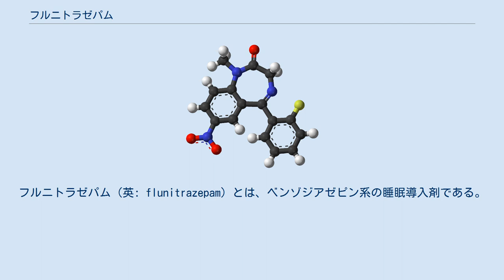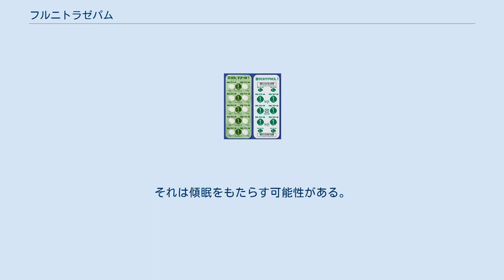フルニトラゼパム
エフ・ホフマン・ラ・ロシュ
フルニトラゼパム（英: flunitrazepam）とは、ベンゾジアゼピン系の睡眠導入剤である。
商品名サイレースで販売。
ロヒプノールは2018年に販売中止。
 一般的に、睡眠薬としてのフルニトラゼパムの処方は、特に入院患者など、他の催眠薬に反応しない慢性または重度の不眠症の短期間の治療を目的としている。
フルニトラゼパムは、投与量ベースで最も強力なベンゾジアゼピン睡眠薬の一つとされている。
他の催眠薬と同様、フルニトラゼパムは、慢性の不眠症患者に対して短期的・頓服的に限って使用すべきである。
不眠症には、就寝直前に服用する。
日本のベンゾジアゼピン系の乱用症例において最も乱用されている。
日本の麻薬及び向精神薬取締法の第2種向精神薬である。
向精神薬に関する条約のスケジュールIIIに指定されており、これは1994年に他のベンゾジアゼピン系よりも強い乱用の傾向から1段階昇格したことによる。
アメリカでは医薬品として承認されたことはない。
日本の精神科治療薬のうち過剰摂取時に致死性の高い薬の4位である。
 1970年代前半に、スイスのロシュ社が開発し、1975年にヨーロッパで販売を開始された。
 日本では、1984年3月に日本ロシュ（現:中外製薬）からロヒプノール、エーザイからサイレースの商品名で販売を開始し、後に各社が後発医薬品としてフルニトラゼパムを販売する。
2018年に権利移譲によりロヒプノールは販売中止。
 フルニトラゼパムは他の多くのベンゾジアゼピン系薬剤と同様に、鎮静、抗不安、抗痙攣および筋弛緩作用を有する。
鎮静作用（特に入眠・催眠作用）に限ってはベンゾジアゼピン系に分類されるものの中では高力価とされ、治療範囲での投与量で比較するとジアゼパムのおよそ10倍の効力を持つとされる。
ゆえに投与量はジアゼパムの10分の1である。
抗不安作用も強い。
また抗痙攣作用や筋弛緩作用はやや少なく、ジアゼパムと同等もしくはそれ以下である。
効果は比較的即効性で、経口投与時の効果発現はおよそ15 - 20分。
およそ1時間後に血中濃度が最高に達し、投与後12時間目までの半減期はおよそ7時間、消失半減期はおよそ20時間である。
作用持続時間は6 - 8時間であり、ベンゾジアゼピン系の中では中時間作用型に分類される。
効果の持続性も他のベンゾジアゼピン系睡眠薬より長い。
作用機序は、抑制性GABAニューロンのシナプス後膜にあるベンゾジアゼピン受容体に結合しGABA親和性を増大させることでGABAニューロンの作用を特異的に増強することによると考えられている。
 アルコールとの併用で、比較的高い確率で健忘を引き起こすことがあるため、アメリカ、イギリスなどでデートレイプドラッグとして強姦等に利用された。
被害者が健忘によって、薬を飲まされた間やその前後に起こった出来事を覚えていないことが多く、加害者が特定されにくかったためである。
また、ヘロインやコカインとの併用で効果を高めたり変調することや、メタンフェタミン・アンフェタミンといった、覚醒剤の使用によって起こる不眠などの副作用に対抗するために乱用された。
 1997年に、商品名ロヒプノールのアメリカ合衆国での製造会社は、飲料に混入しても無味無臭であったことから、錠剤を緑色の長方形にし、液体を青く染めるように改良した。
2015年（平成27年）には日本でも厚生労働省が通知を出し、中外製薬とエーザイは2015年（平成27年）10月出荷分から、錠剤内部に青色色素を混和し、粉砕したり液体に溶かすと、青色の色素が拡散するよう、錠剤の変更を行なった。
 ヘロインやコカイン常用者（医療ではなくいわゆる「ドラッグ」として）はその効力を増強するためにフルニトラゼパムを併用するケースがある。
 スウェーデンでの調査では、フルニトラゼパムは自殺目的で二番目によく使われる薬であり、15%を占めることが分かった。
 過去のスウェーデンでの調査（1987年のデータの1993年の報告）では、解剖の際に血液検査を実施した1587例のうち、159例にベンゾジアゼピンが認められた。
このうち自然死は22、自殺は60であった。
自然死と自殺との比較では、フルニトラゼパムとニトラゼパム濃度が自殺者においては有意に高かった（それぞれのPは、P「0.001, P「0.05）。
4例ではベンゾジアゼピン...